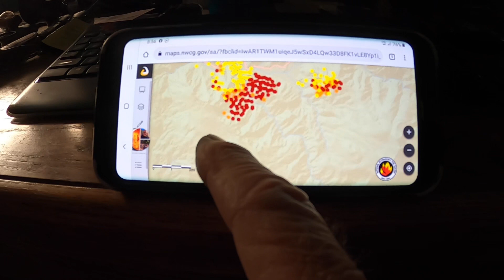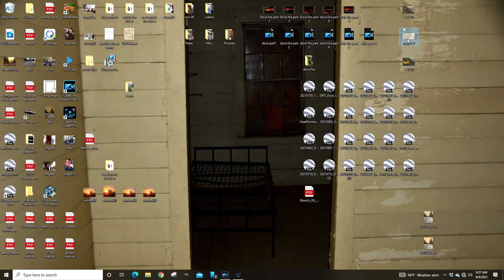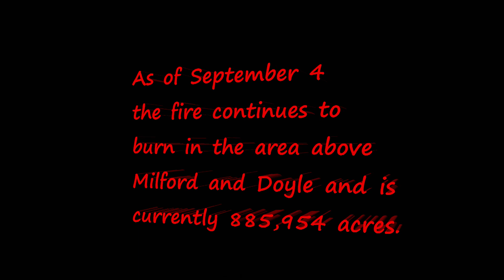Dixie fire part 6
Our first looks around the valley including the burned out town of Greenville and Canyon Dam.